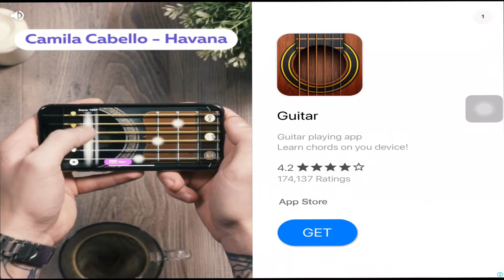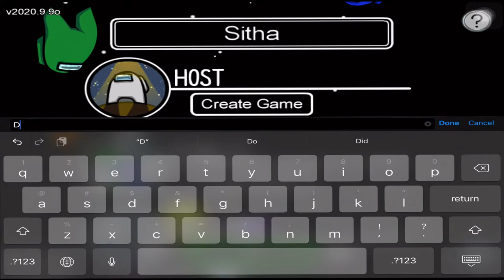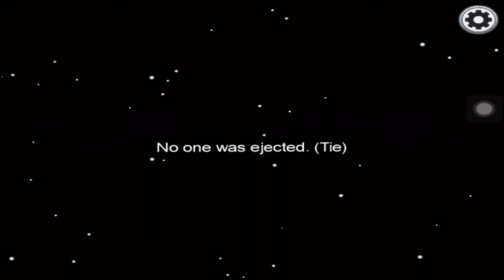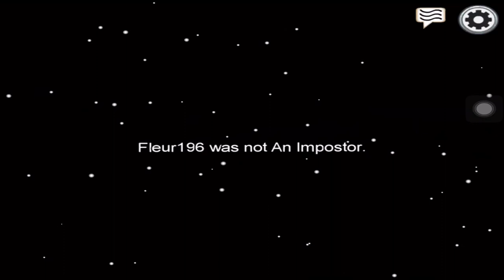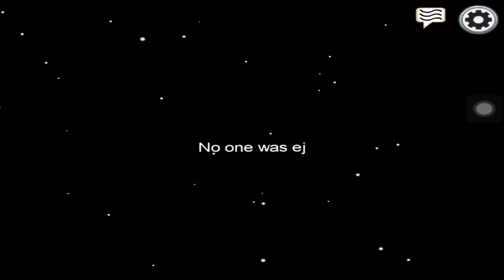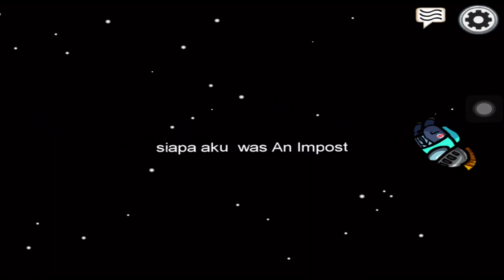Playing among us and chilling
Today I will be playing among us as it is a trend so enjoy

This is the next phase of my editing without black bars so expect more